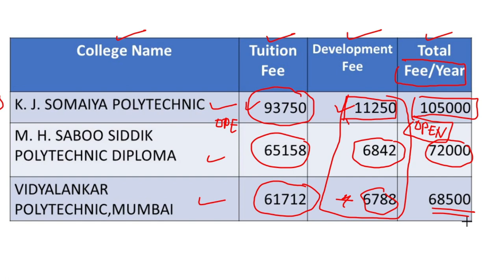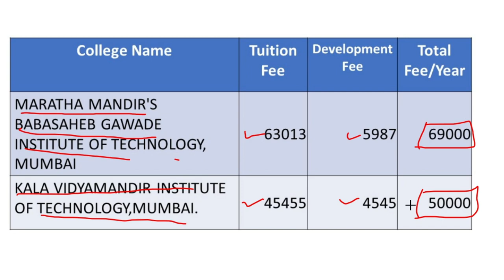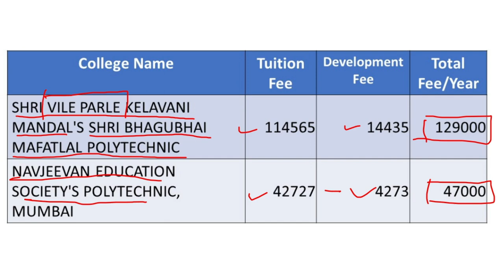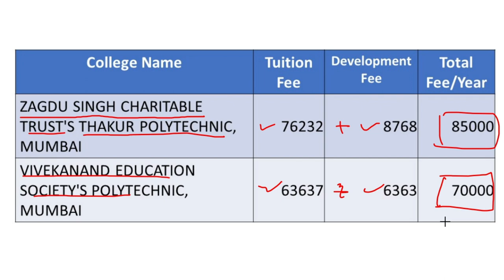Fee Structure of all polytechnics in Mumbai | Fee of Diploma college in Mumbai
Let's discuss fee Structure of all polytechnics in mumbai.